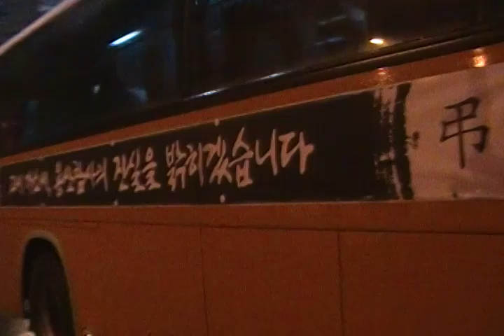[용산사태 노제] 유족이 탄 버스가 떠나는 모습.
2010년 1월9일 오후 서울시 용산구 한강로 남일당 주변.(촬영=이상헌)